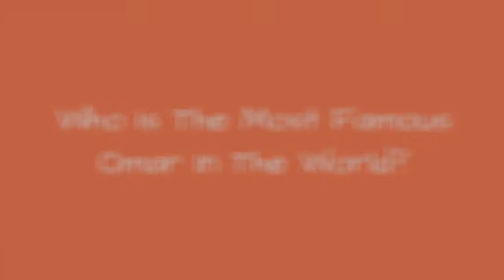Who Is The Most Famous Omar In The World? 🐊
How many celebrities named Omar can you think of? The famous Omars below have many different professions, including notable actors named Omar, famous musicians named Omar, and even athletes named Omar.
Omar Epps is certainly one of the most famous Omars on this list. One of the famous actors named Omar, he made his feature film debut in 1992's Juice. Higher Learning, Love & Basketball, and House are among his notable projects.
Another of the famous people with the first name Omar is Omar Sharif. He is an actor who appeared in Lawrence of Arabia. He was also featured in such iconic films as Doctor Zhivago and Funny Girl.
Did we forget one of your favorite famous people named Omar? Just add them to the list!
...more
0:00 - Intro
0:00:08 - Omar Abdulrahman
0:00:21 - Omar Sosa
0:00:32 - Omar Andrs Narvez
0:00:45 - Omar Shargawi
0:00:57 - Omar Suleiman
0:01:13 - Omar J. Dorsey
0:01:27 - Omar El-Hariri
0:01:34 - Omar Rezaq
0:01:41 - Omar Naber
0:01:48 - Omar Daal
0:02:00 - Omar Gooding
0:02:13 - Omar Berdouni
0:02:25 - Omar Bundy
0:02:32 - Omar Arellano Nuo
0:02:46 - Omar Elabdellaoui
0:02:58 - Omar Hawsawi
0:03:10 - Omar Easy
0:03:22 - Omar Lye-Fook
0:03:35 - Omar Rayo
0:03:42 - Omar Hamoui
0:03:49 - Omar S. Ishrak
0:03:59 - Omar Torrijos
0:04:07 - Omar Jarun
0:04:14 - Omar Borkan Al Gala
0:04:21 - Omar Benson Miller
0:04:34 - Omar Sheika
0:04:41 - Omar Abdel-Rahman
0:04:48 - Omar Bongo
0:05:06 - Omar Gonzalez
0:05:18 - Omar Kent Dykes
0:05:32 - Omar Abdullah
0:05:44 - Omar Oreste Corbatta
0:05:51 - Omar Moreno
0:06:05 - Omar Quintanilla
0:06:17 - Omar Sy
0:06:29 - Omar Bravo
0:06:41 - Omar bin Laden
0:06:51 - Omar al-Bashir
0:07:01 - Omar Infante
0:07:14 - Omar Khayym
0:07:24 - Omar Bradley
0:07:31 - Omar Svori
0:07:49 - Omar Vizquel
0:07:56 - Omar Arellano
0:08:08 - Omar Metwally
0:08:22 - Omar Hakim
0:08:29 - Omar Doom
0:08:42 - Omar Rodrguez-Lpez
0:08:53 - Omar Sharif
0:09:03 - Omar Epps